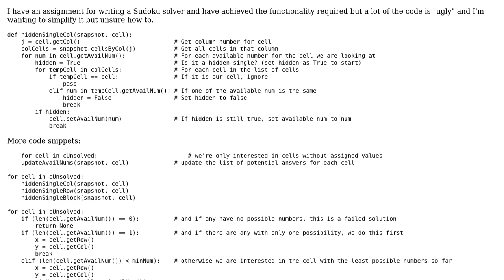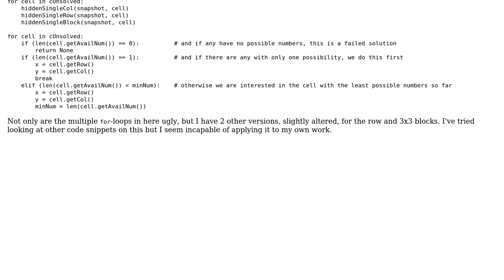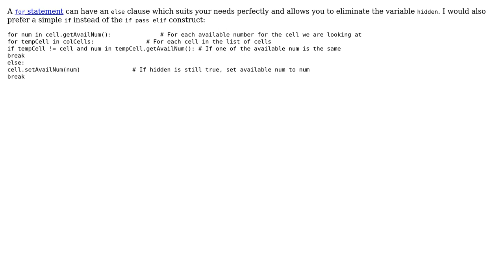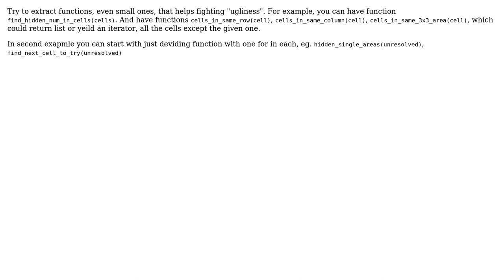Code Review: Multiple for loops in Sudoku solver (3 Solutions!!)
Code Review: Multiple for loops in Sudoku solver

With thanks & praise to God, and with thanks to the many people who have made this project possible! | Content (except music & images) licensed under CC BY-SA | Music | Images & others | With thanks to user Syzorr user Janne Karila user Jamal user GeniusIsme user Brent Washburne and the Stack Exchange Network Trademarks are property of their respective owners. You are responsible for your own actions.